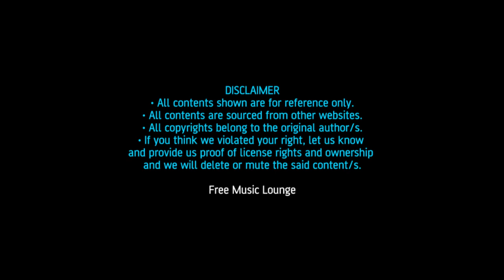Romance Damour. Free Music Songs Playlist Relaxation Chillout Calm Peaceful Deep Sleeping Meditation